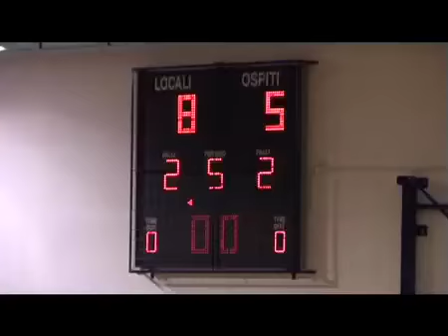carife4 torri volley ferrara-castelnuovo verona 3